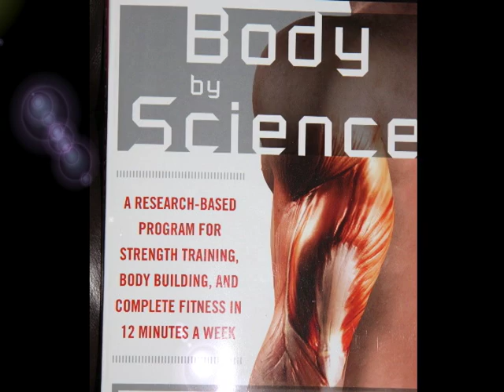Body By Science 2 (What are "Health" & "Fitness?")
Doug McGuff, MD, co-author with John Little of the book "Body By Science," speaks at a recent book signing about Chapter One of the Book in which the concepts of "health" and "fitness" are defined and found not to necessarily be intrinsically linked to each other. For more information on "Body By Science" please